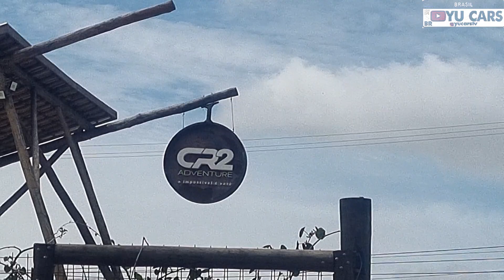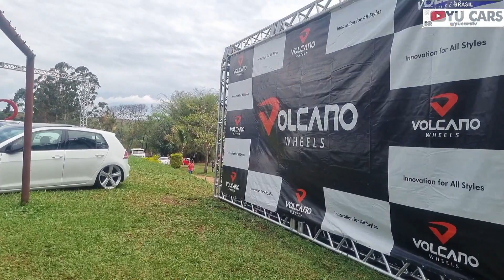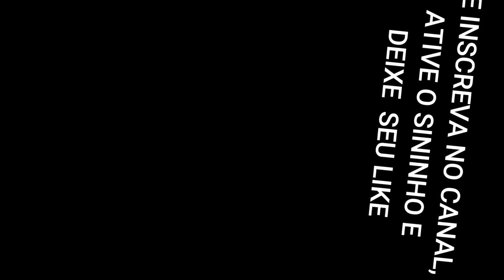VOLCANO FEST 3 - EVENTO REBAIXADOS TOP EM AMERICANA 2021 - YUCARS